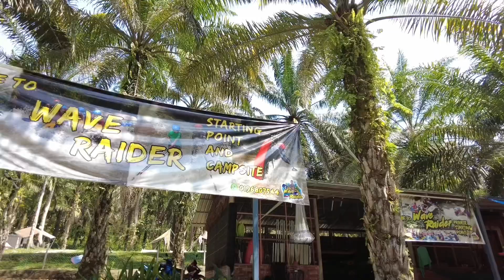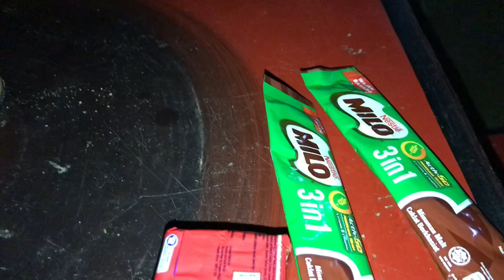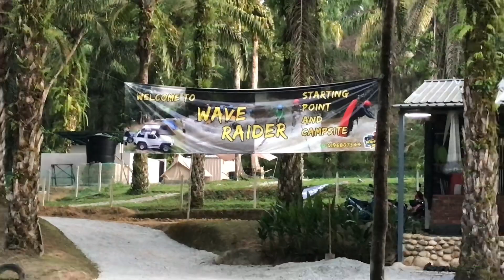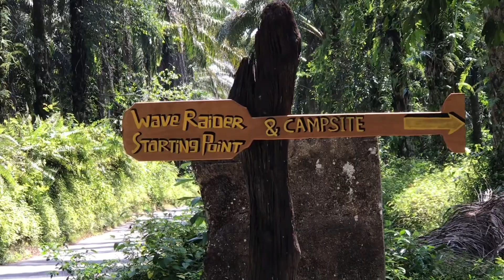First time aku nak ber camping | Wave Raider Campsite GOPENG | BIKE CAMPING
⭐ Wave Raider Gopeng Promotion 2022 ⭐

ACTIVITIES 🌊
● RAFTING – RM100/PAX 🚣
● KAYAKING – RM100/PAX 🛶
● WATERFALL ABSEILING – RM100/PAX 💦
● RIVER TUBING – RM60/PAX 💧
● CAVE EXPLORATION AT GUA TEMPURUNG – RM50/PAX☘️

CAMPING 🏕️
● CAMPSITE + TENT (FIT 2 PAX)⛺
- RM40/PAX/NIGHT

● CAMPSITE ONLY⛺
- RM20/PAX/NIGHT

FOLLOW SAYA DI PLATFORM

Bubble Wrapper 2U
37, JALAN LAPANGAN RAYA 1, Taman Lapangan Raya, 31350 Ipoh, Perak